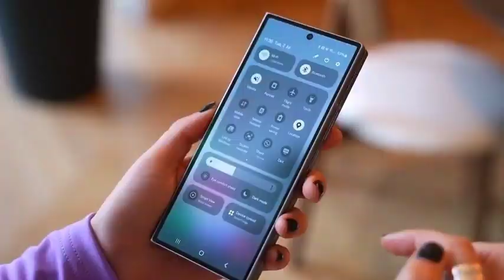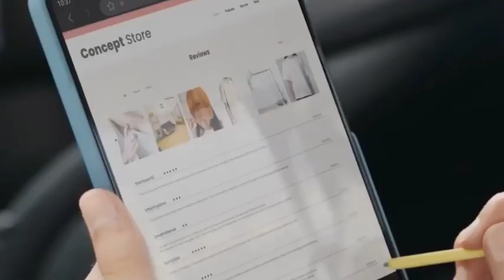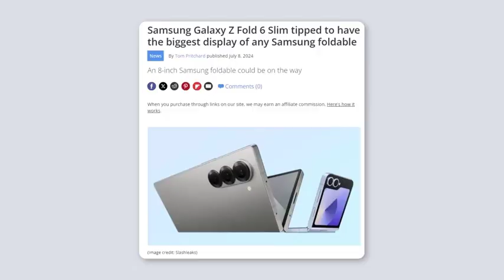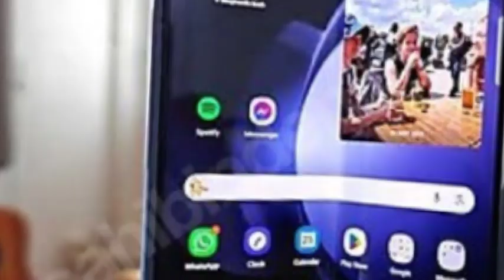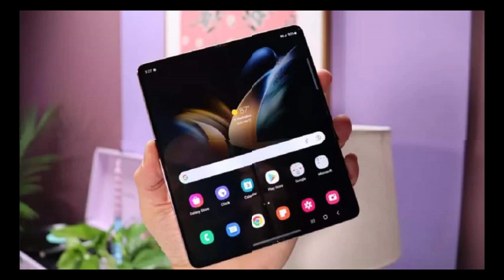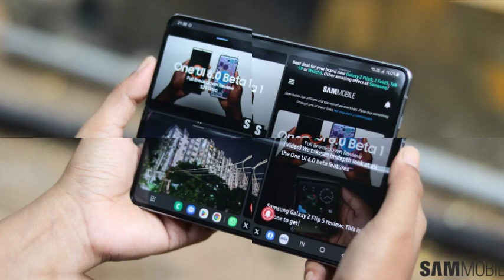Samsung Z Fold 6: New Features Unveiled! 🌟📲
Unveil the exciting new features of the Samsung Z Fold 6 with us! In this video, we dive deep into what makes this latest foldable phone from Samsung stand out. From its enhanced displays to upgraded cameras and improved performance, find out why the Z Fold 6 is set to be a game-changer in the smartphone world. Watch now to learn everything you need to know about the innovative features of the Samsung Z Fold 6!SamsungZFold6,